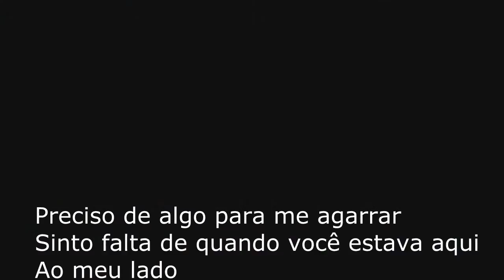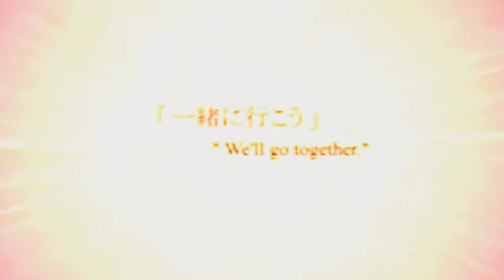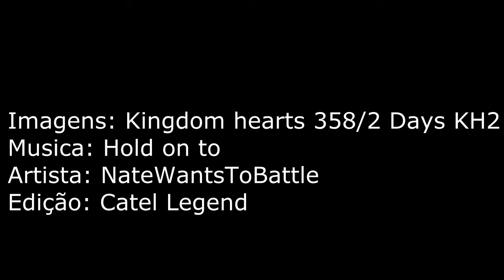Kingdom Hearts - Roxas nobody - LEGENDADO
Eu sei que eu tenho falhado com todos a minha volta... mas todos nós temos medo de desaparecer.